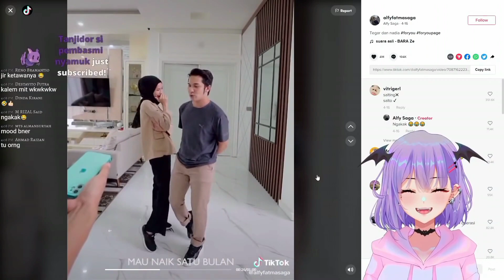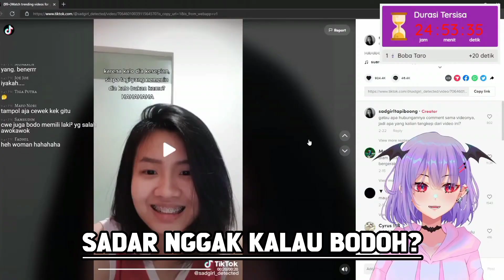Mythia Ngakak lihat Pacaran Anak Citayam - [Mythia Batford]